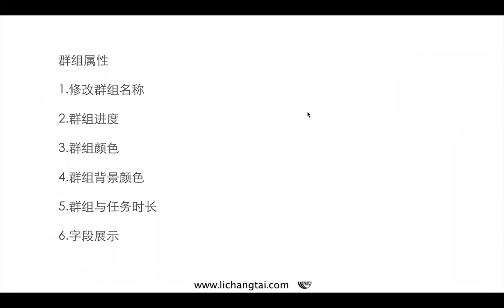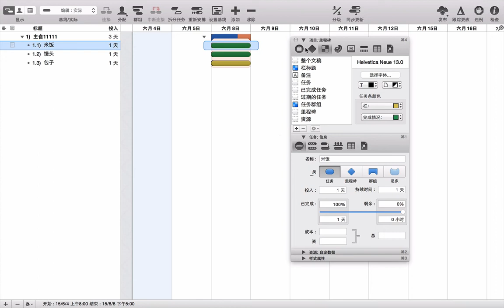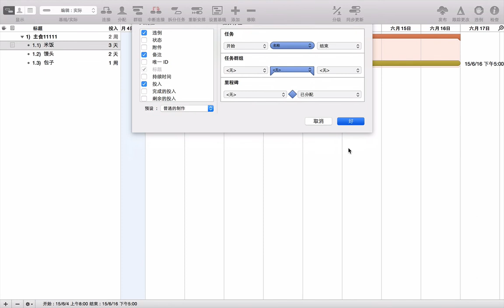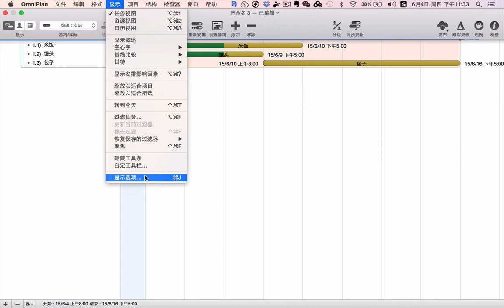项目管理神器-OmniPlan for Mac-设定群组属性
本节讲解如何为OmniPlan中的群组设置属性，讲解具体的操作方法